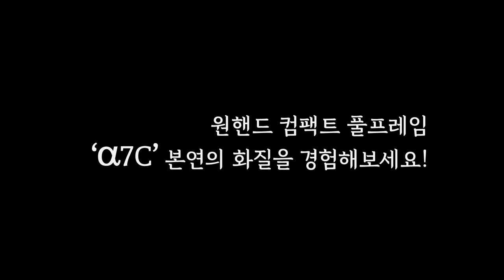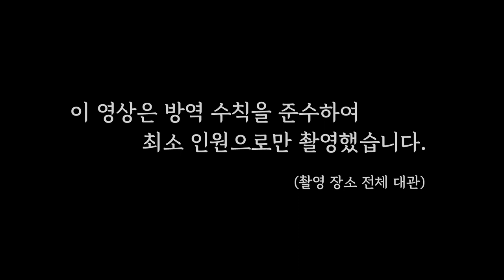How to make 'Baron Humbert von Gikkingen' [PART 2] | Polymer Clay (feat. a7C, SEL24F28G, SEL40F25G)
This is Baron Humbert von Gikkingen from Whisper of the Heart, Ghibli Studios. This video shows the painting process.

[ Materials ]

    [ Super Sculpey _ Medium or Firme ]
    [ Epoxy Putty ]
    [ Wire 0.8~1.0mm ]
    [ Acrylic paint ]
    [ Pastel ]
    [ Loctite 401 ]
    [ Mr. Surfacer ]
    [ Mr. Super clear _ Matt ]
    [ UV Resin ]